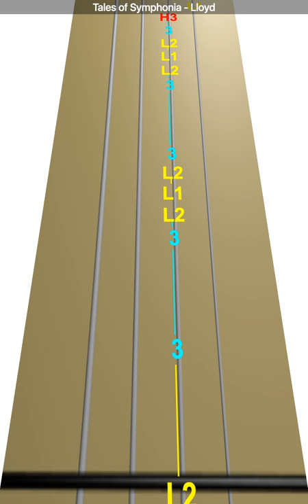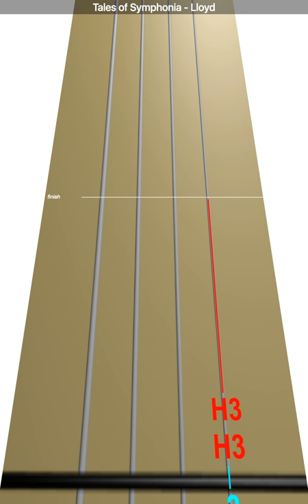Learn Tales of Symphonia - Lloyd on Violin - How to Play Tutorial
Use this video to learn how to play Tales of Symphonia - Lloyd on the violin.